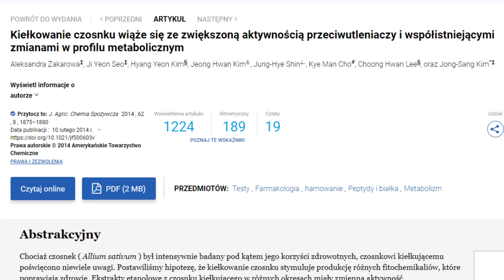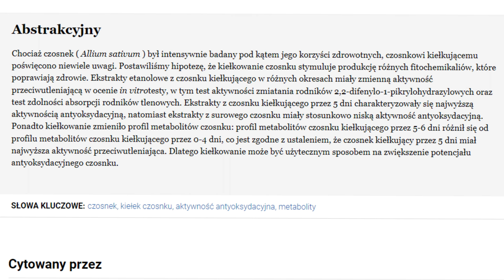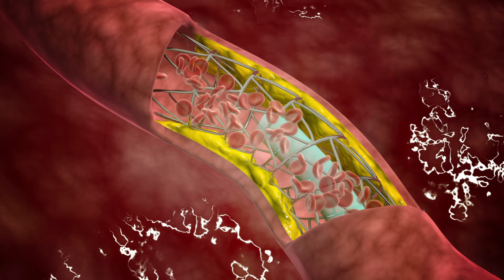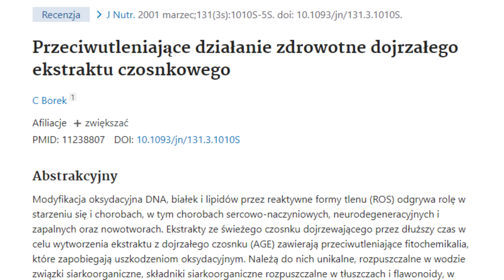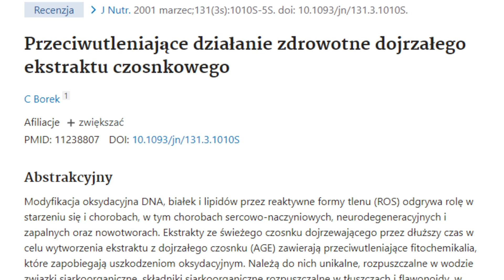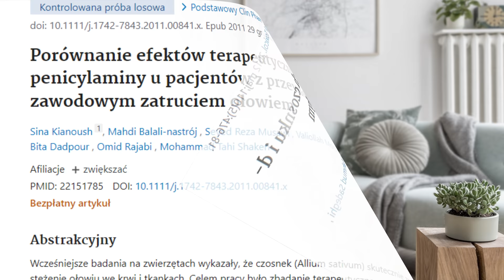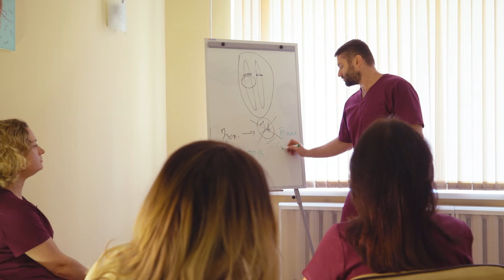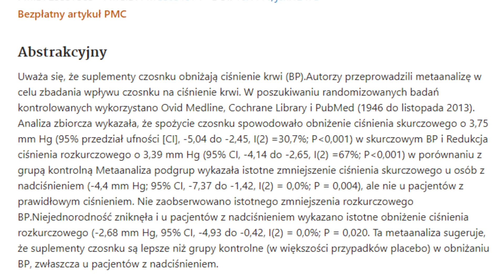Naukowcy proszą, jedz kiełkujący CZOSNEK + część praktyczna.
↓ SPIS TREŚCI
0:00 Wstęp
4:24 Przeziębienie
5:18 Układ sercowo-naczyniowy
6:15 Choroba Alzheimera
7:03 Jama ustna
7:39 Usuwanie metali ciężkich
8:24 Nowotwory
9:47 Nadciśnienie
11:07 Wątroba
11:32 Część praktyczna
17:51 Dodatkowe informacje
19:16 Moja książka
19:33 Zakończenie
↓ PIŚMIENNICTWO